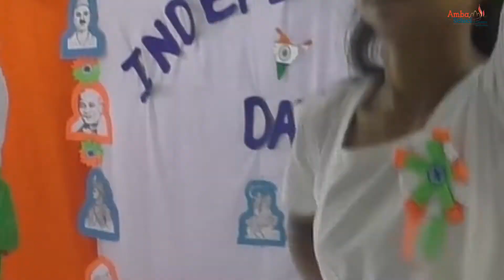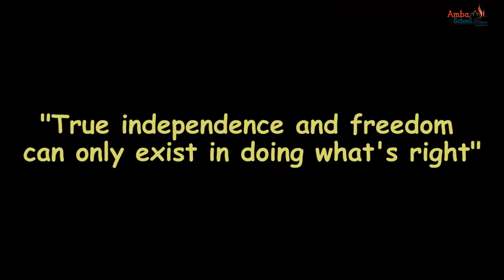Independence Day 2019 Celebration | Amba School for Excellence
On the occasion of Independence Day, the students of English medium performed a time-lapse skit on the journey of India from slavery to freedom. Our students understood and experienced the sacrifice made by our noteworthy freedom fighters through a powerful weapon "Non-violence".